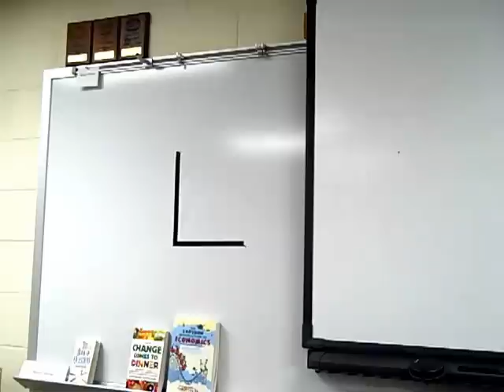Law of Demand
Mr. Wilder explaining the Law of Demand